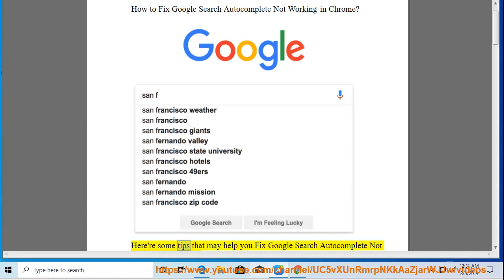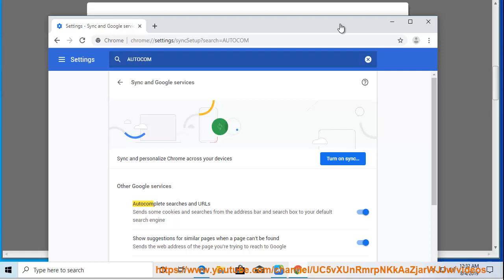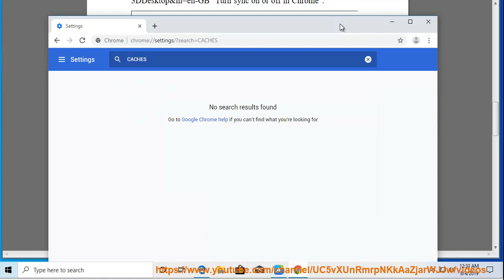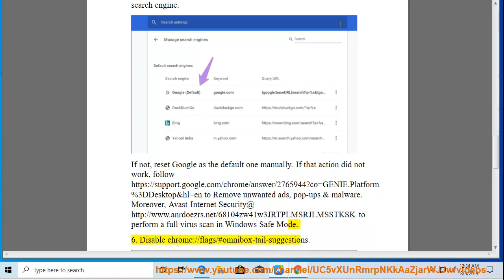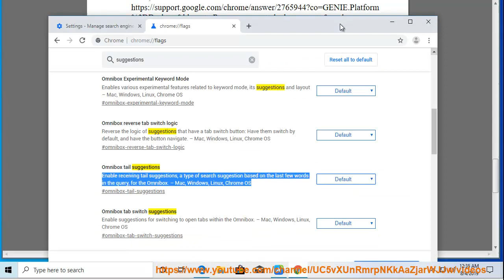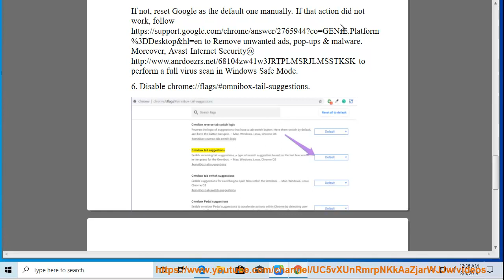Fix Google Search Autocomplete Not Working in Chrome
Here's how to Fix Google Search Autocomplete Not Working in Chrome. Run Avast Internet Security@ to perform a full virus scan in Windows Safe Mode. Learn more?

Google Chrome 77 will let you create your own custom theme
Run Chrome in Light Mode With Windows 10 Dark Mode